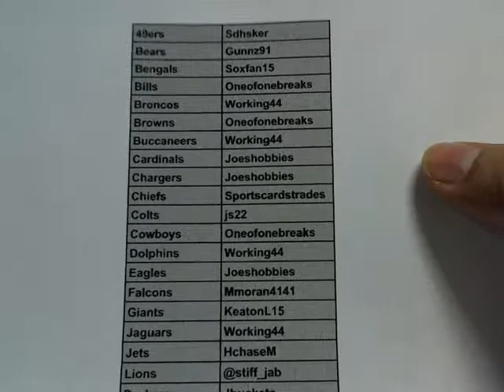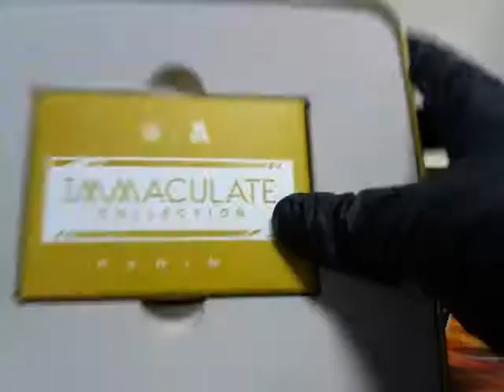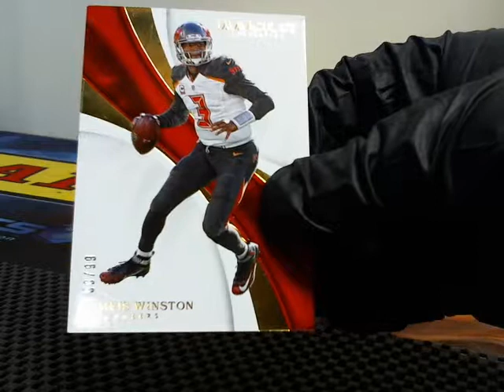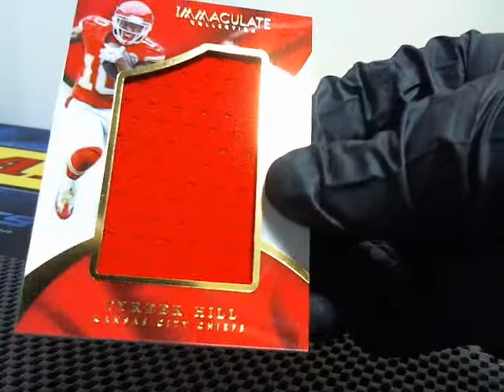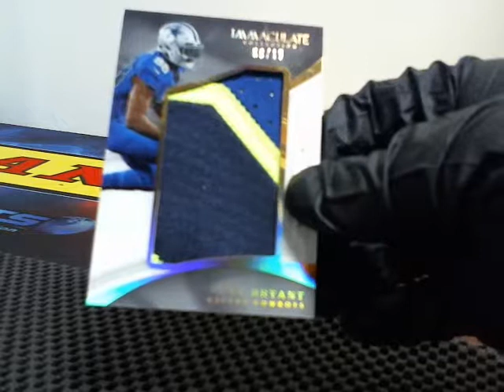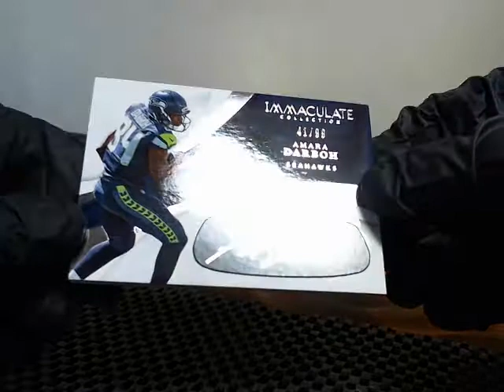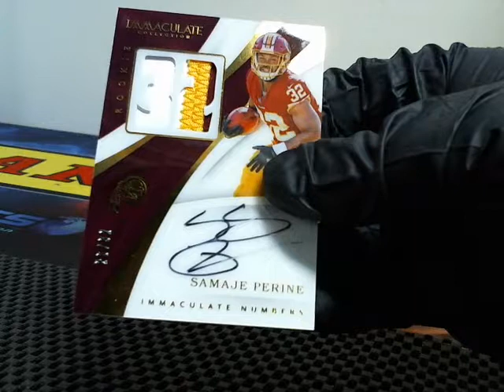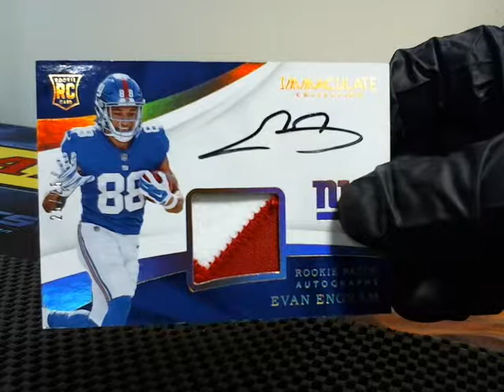2017 Immaculate FB CASE BREAK